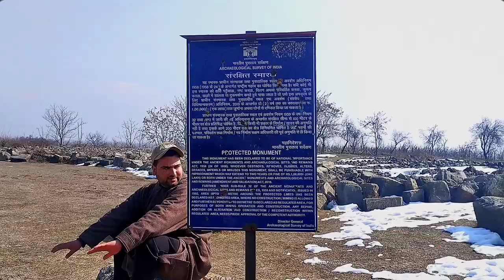smiling CAPITAL OF ANCIENT KASHMIR parihaspora north Kashmir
Parihaspora or Parihaspur or Paraspore or Paraspur was a small town 22 kilometres (14 mi) northwest of Srinagar in the Kashmir Valley. It was built on a plateau above the Jhelum River. It was built by Lalitaditya Muktapida (695–731) and served as the capital of Kashmir during his reign.
# buddist site in Kashmir
City of smile
City of stones